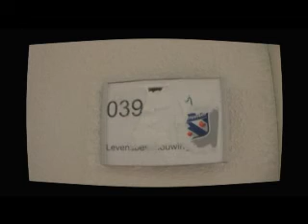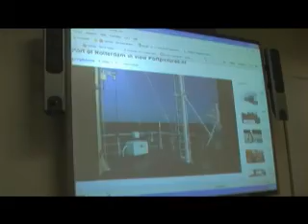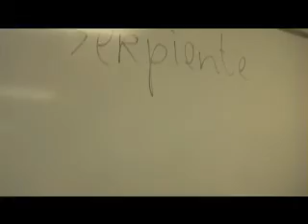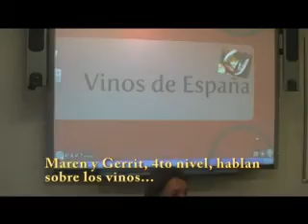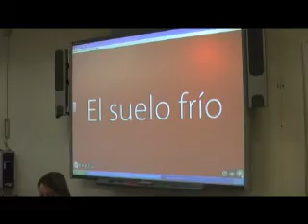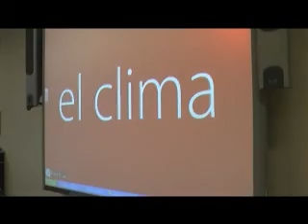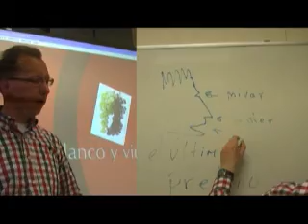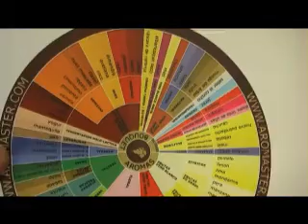Primera parte_Presentación 1ro y 4to nivel VU Delft, 2011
Presentaciones de los estudiantes de la Universidad Popular en temas
elegidos por ellos mismos el último día de clase. 6.4.2011